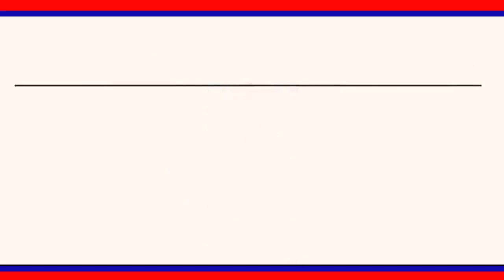మరణించిన ఏఆర్ కానిస్టేబుల్ కుటుంబానికి నాలుగు లక్షల ఎక్స్ గ్రేషియా అందించినSP రాహుల్ హెగ్డే|LRT NEWS